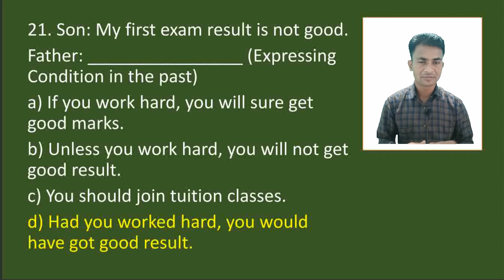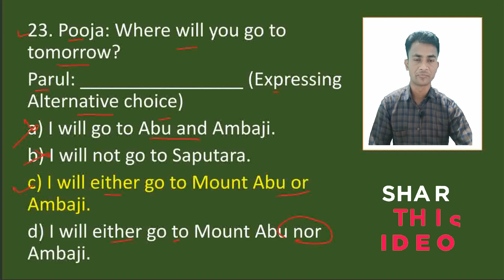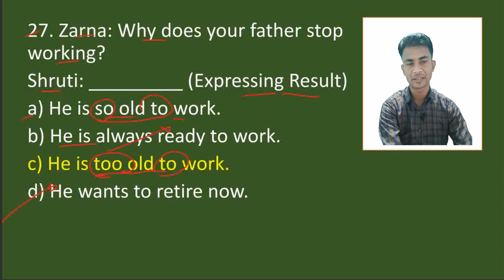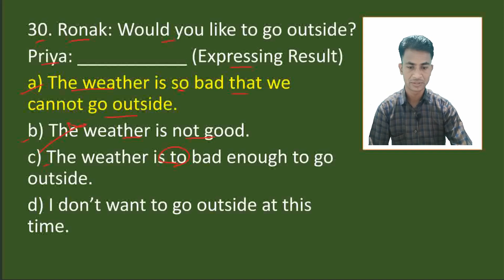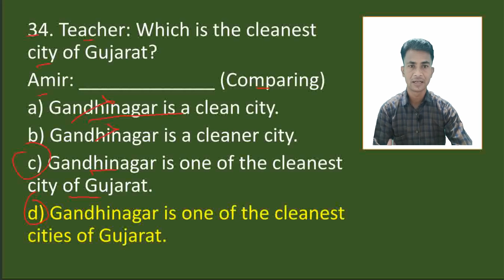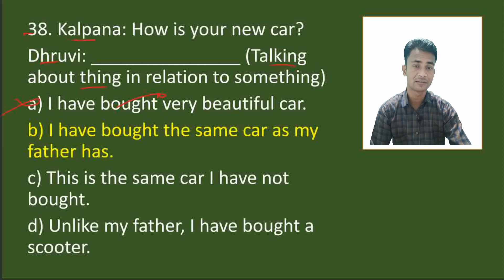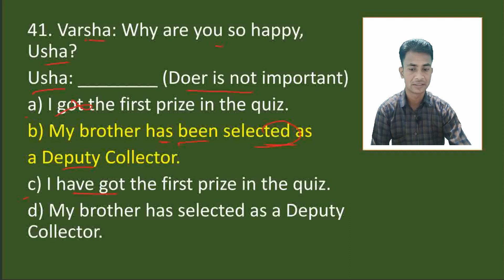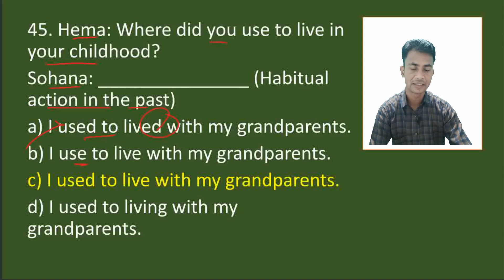Important English Language Functions Response Part-2 Std 11 & 12 English Unit Test 1, 20/07/2023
Important English Language Functions Response Std 11 & 12 English Unit Test 1, 20/07/2023